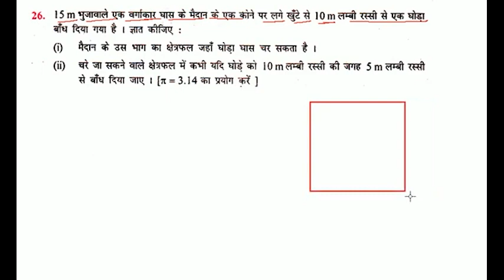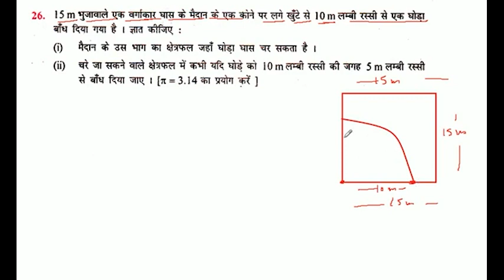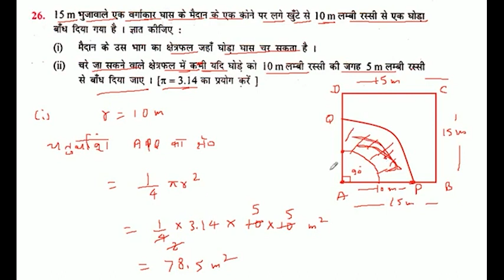15m भुजावाले एक वर्गाकार घास के मैदान के एक कोने पर लगे खुंटे से 10m लम्बी रस्सी से एक घोड़ा बाँध द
15m भुजावाले एक वर्गाकार घास के मैदान के एक कोने पर लगे खुंटे से 10m लम्बी रस्सी से एक घोड़ा बाँध दिया गया है। ज्ञात कीजिए
(i) मैदान के उस भाग का क्षेत्रफल जहाँ घोड़ा घास चर सकता है।
(ii) चरे जा सकने वाले क्षेत्रफल में कभी यदि घोड़े को 10m लम्बी रस्सी की जगह 5m लम्बी रस्सी से बाँध दिया जाए। [3.14 का प्रयोग करें ]